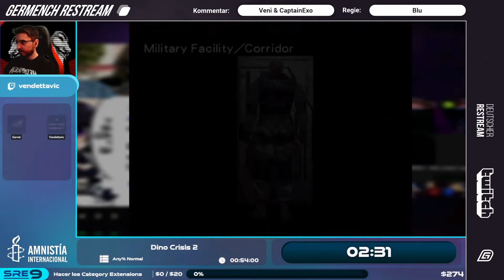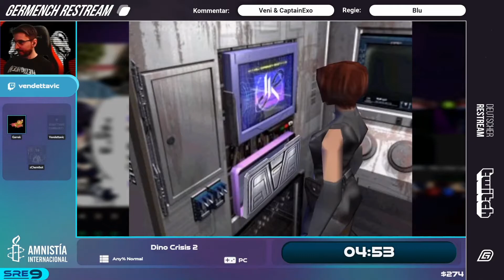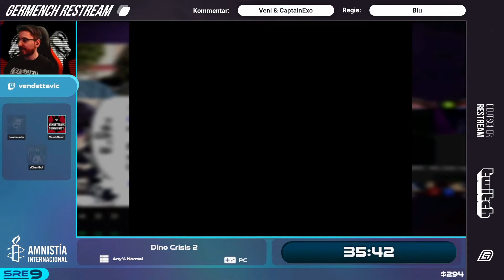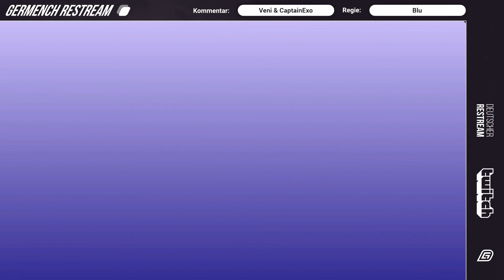[GER] SRE 9: Dino Crisis 2 any% Normal von Vendettavic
SRE 9: Dino Crisis 2 any% Normal von Vendettavic

Germench war offizieller Restream von SRE9